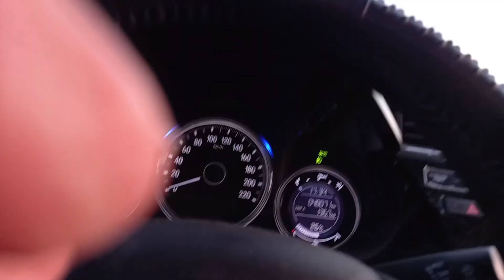POR DO SOL ENTRE GRAVATA DOS GOMES. 07/12/2020